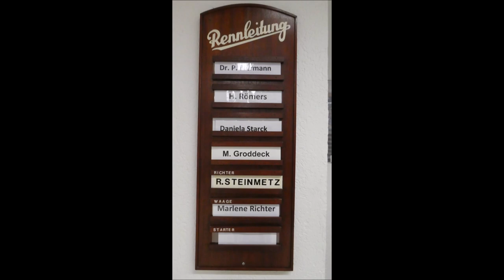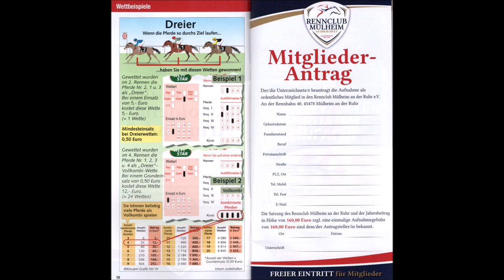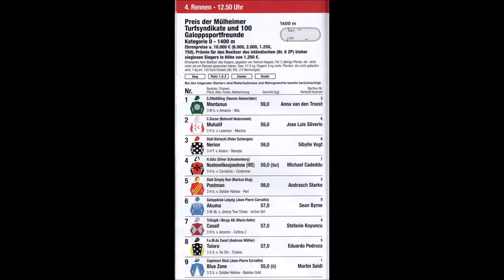Mülheim * Rennbahn Raffelberg Rennclub Mülheim * 4. Rennen Sieger Montanus mit Anna van den Troost